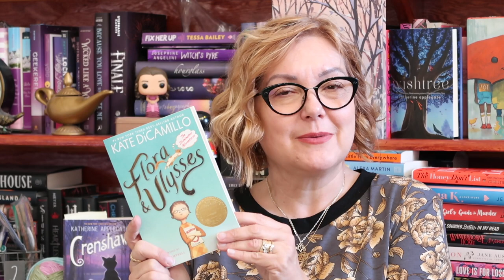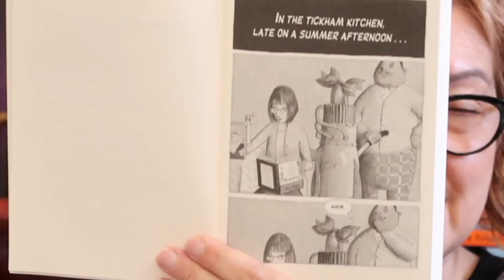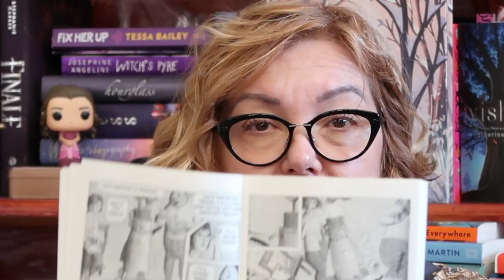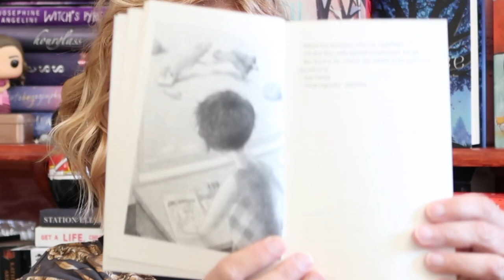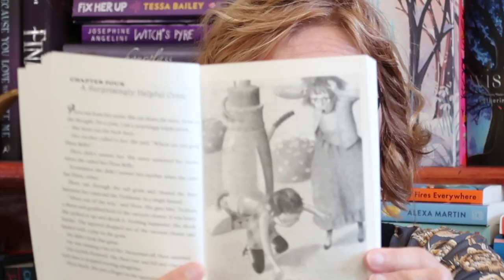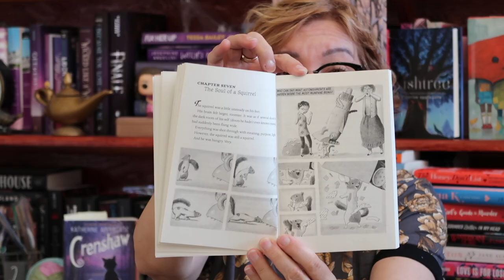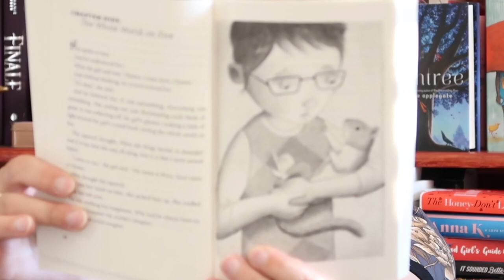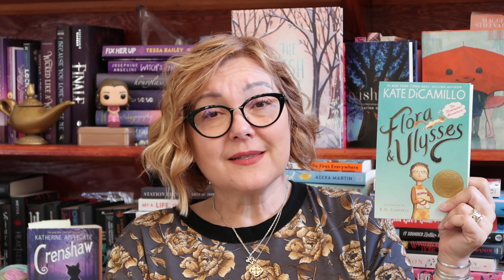FLORA AND ULYSSES by Kate DiCamillo | READ ALOUD chapters 1-9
Hi there, Huffaker Hawks! I know I started this read aloud with some of the 2nd grade classes, but not all. So, I'll start at the beginning. I hope you guys enjoyed Lulu and the Brontosaurus! And I hope you are all safe and sound as we all shelter-in-place.

I'm planning to film and upload videos, so we can finish this book by the time Mrs. Perez returns on April 20th!

I've had so much fun being your librarian, and this is a good way to connect with you.